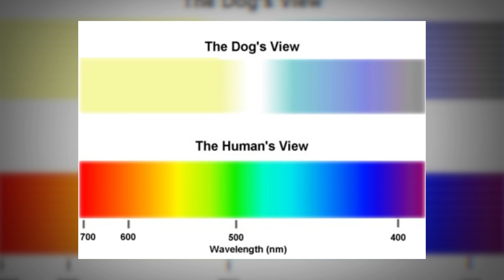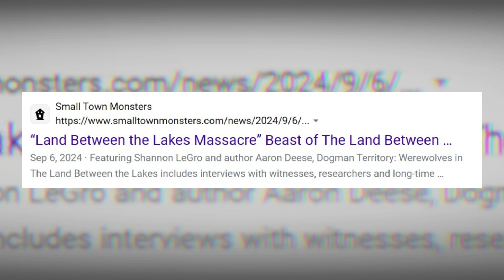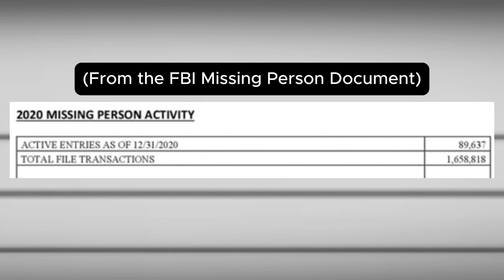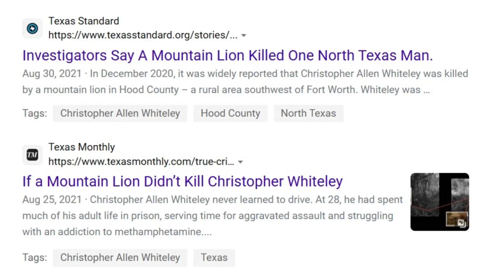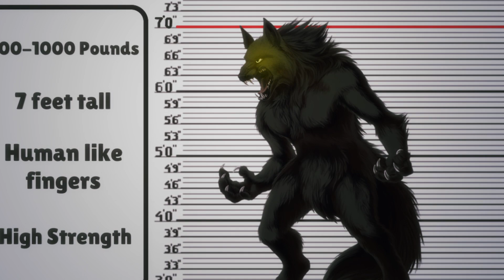What Happens If DOGMAN Sees You?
When dogman looks at us, what does he see? Are we prey, a fellow predator, creator, rival, threat? Only dogman knows for sure, but the Weird Around Illinois team discusses some theories about this elusive cryptid and just what he may be thinking when he sees a human being.

📝 - Had an encounter with bigfoot, dogman, or other paranormal activity? Fill out this form!

🔊 - Listen to our podcast on other platforms!